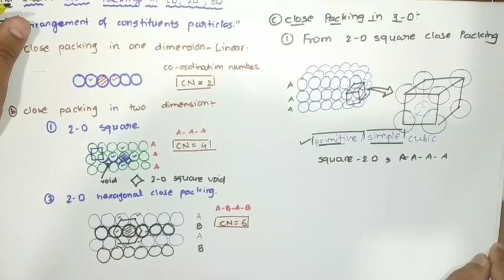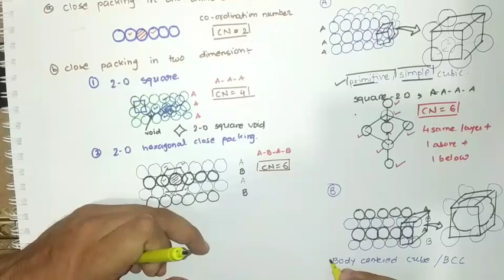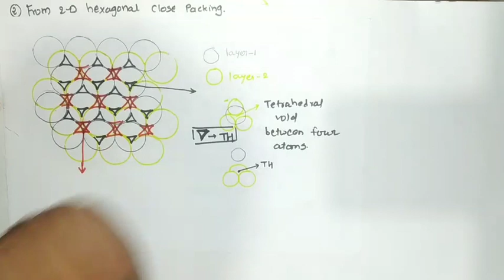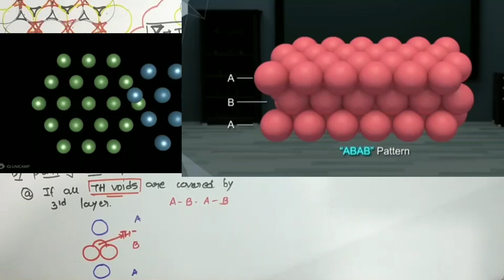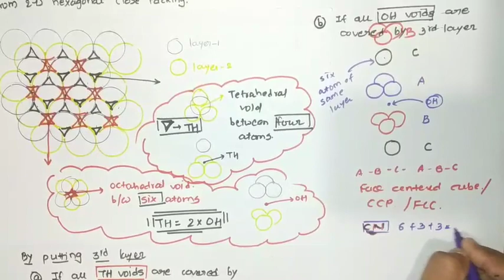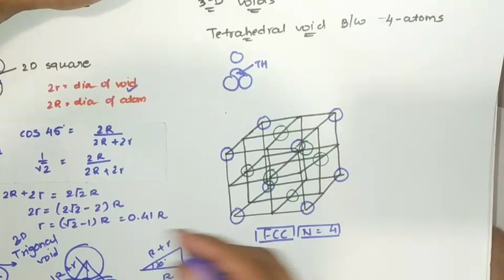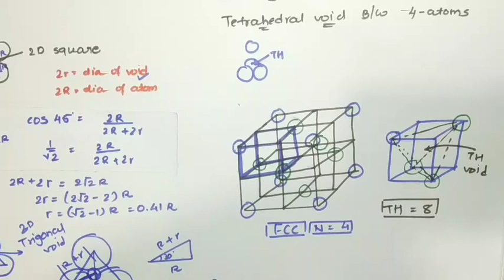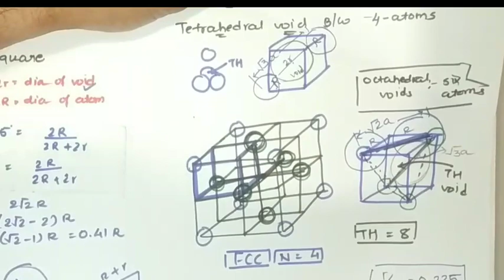CLOSE PACKING & VOIDS- ALL ANIMATION-Class:12-Chemistry-Chapter:1-Solid State(Part-4)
Code- CGLKA

CLASS NOTES:
11th - Physics - NCERT Detailed notes - Examples - Exercise

Class 12 | Alcohols , Phenols and Ethers | Chemistry
MSI App for This unit include close packing explanation along 3-D animation. Students can remember it forever if it is watched once.
All types of voids are also covered along with calculation of it's size.

To watch other videos of Physics and Chemistry click on the below given links :